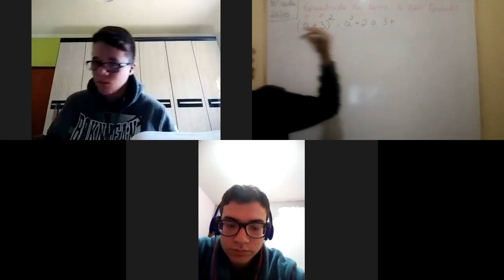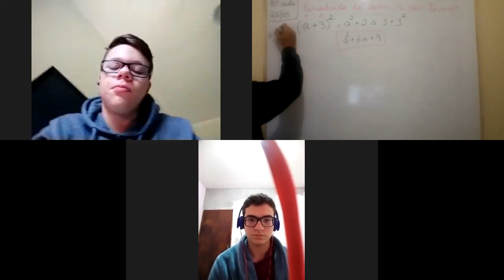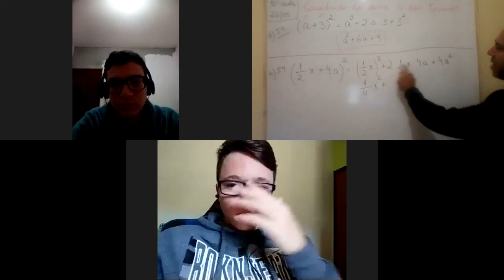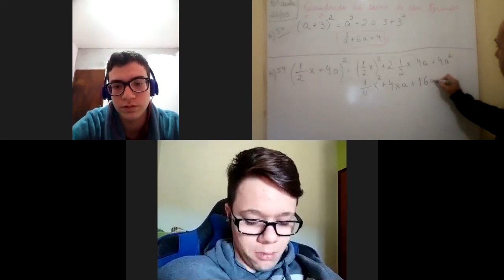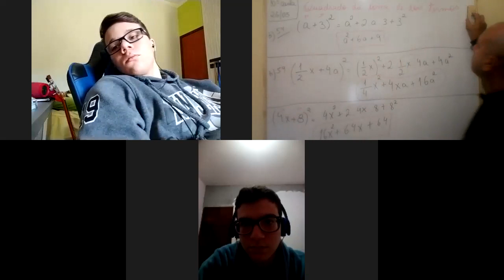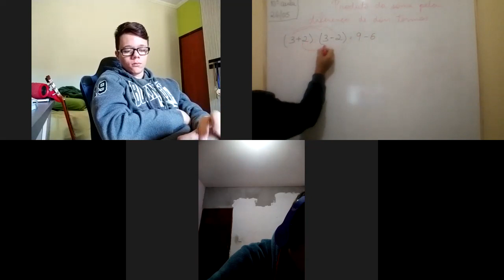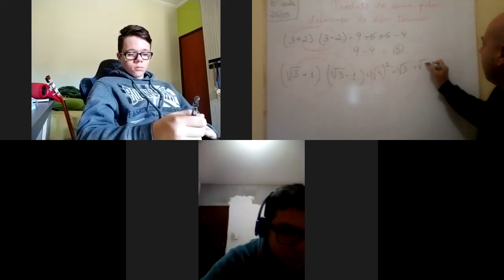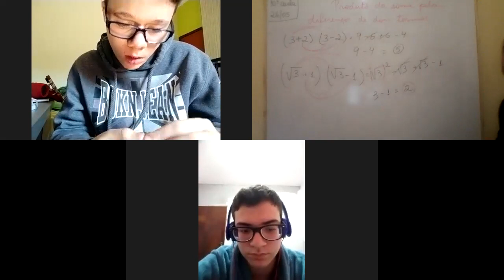9ºANO - 10ªAULA DE MATEMÁTICA - DIA 26/05/2020 - PROFESSOR ALEX BUENO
RETOMADA DE CONTEÚDOS